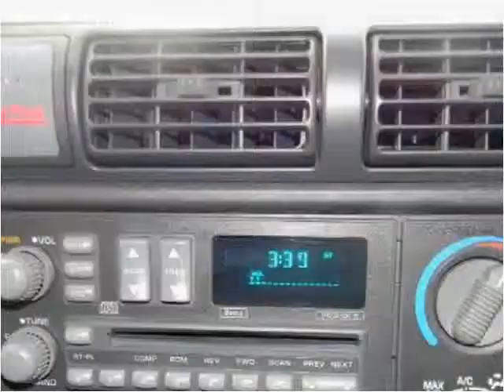1996 Oldsmobile Bravada Used Cars Louisville KY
This 1996 Oldsmobile Bravada is available from VA Quality Motors - Fern Creek.